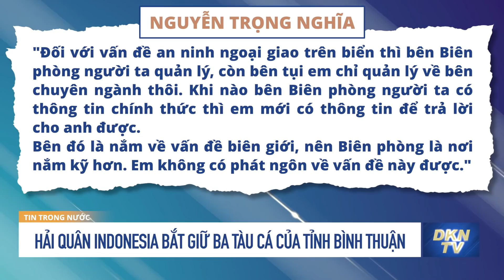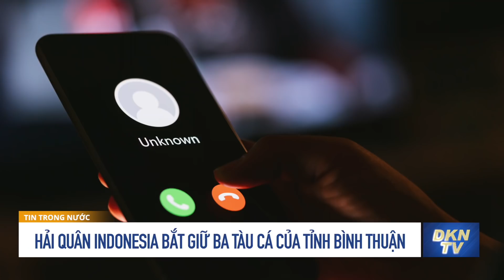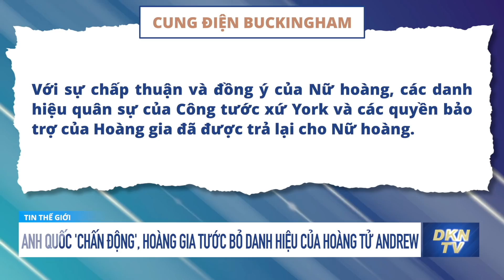Tin tổng hợp sáng 14/1: Việt Nam điện đàm với Trung Quốc; Mỹ mở căn cứ quân sự mới kiềm chế Nga, TQ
0:00 Điểm tin
1:07 World Bank: ‘Kinh tế Việt Nam sẽ tăng tốc trong năm 2022’
2:47 Thủ tướng Phạm Minh Chính điện đàm với Thủ tướng Trung Quốc
4:13 Hải quân Indonesia bắt giữ ba tàu cá của tỉnh Bình Thuận nghi đánh bắt trái phép
7:10 Anh quốc 'chấn động', Hoàng gia tước bỏ danh hiệu của Hoàng tử Andrew
8:53 Thêm nhà ngoại giao Mỹ bị Hội chứng Havana ở Paris, Geneva
10:17 Mỹ mở căn cứ quân sự mới kiềm chế Nga, Trung Quốc
12:47 Chuyên gia: Thụy Sĩ hợp tác chống rửa tiền sẽ khiến chính trị ĐCSTQ nhạy cảm hơn